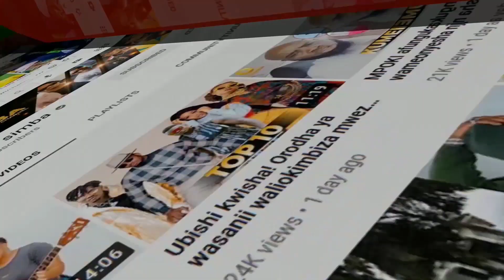Uchambuzi wa Video ya Mtasubiri:story ya Mahaba ya DIAMOND na ZUCHU yawasisimua wengi,tazama hapa.